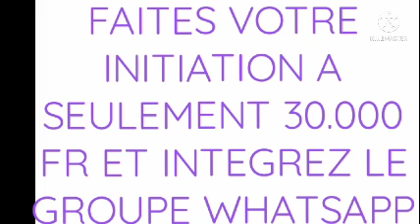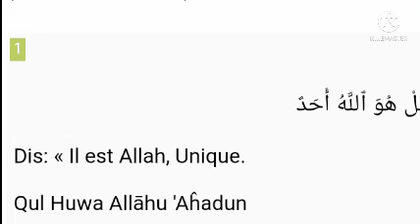CS SECRET POUR AVOIR 400.000 LE MÊME JOUR INCHALLAH !!